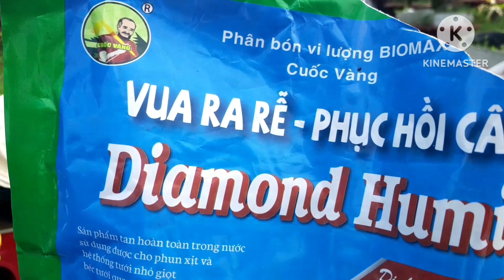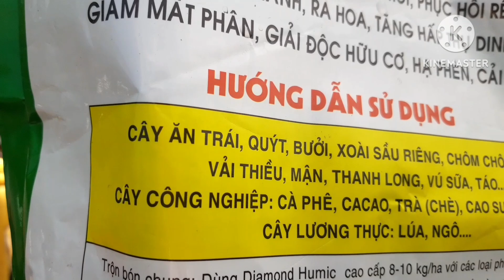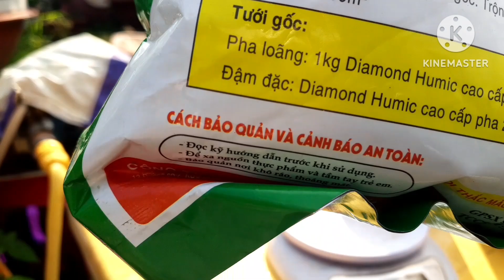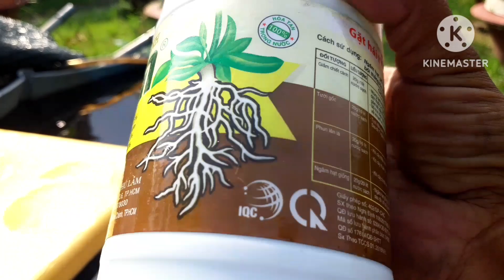23/5 âm lịch dưỡng rễ định kỳ giúp tăng cường bộ rễ cho cây mai trồng chậu.